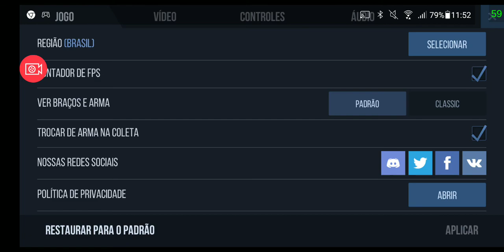Roda Standoff 2 no Zenfone 5z ?